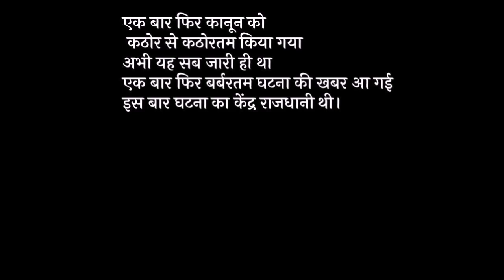कविता जब बोलती... एक बार फिर — महेश चंद्र पुनेठा